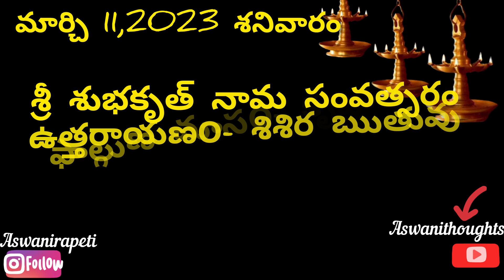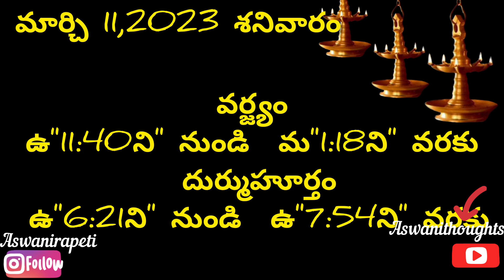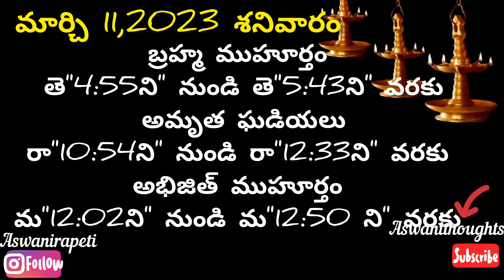March 11 th 2023 panchangam /eroju subha samayam/today panchangam/palguna masam 2023/today thidhi